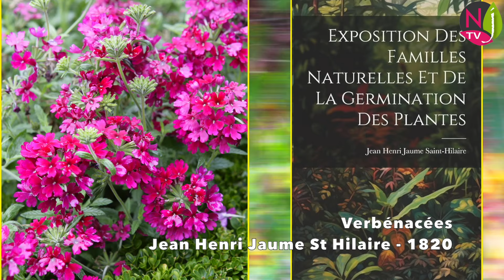VANILLIER DE CAYENNE, FLEUR BLEUE, BAIE D’OR, POUR LE SUD OU LA MAISON. Le Quotidien du Jardin N°409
NewsJardinTV, la chaîne 100 % passion pour les plantes, les jardins, la botanique, la nature et le jardinage, vous propose le numéro 409 de son émission « Le Quotidien du Jardin » réalisée par Nicole et Patrick Mioulane.
Sofia5587 nous pose la question suivante :
Je viens de passer quelques jours sur la Côte d’Azur où j’ai pu admirer de magnifiques arbustes à fleurs bleues dont je vous envoie une photo. Ces plantes m’intriguent, pourriez-vous leur consacrer une prochaine vidéo ?
Il s’agit d’un Duranta (29 espèces originaires d’Amérique tropicale et subtropicale, famille des Verbénacées).
On ne cultive guère que Duranta erecta, la durante de Plumier (on trouve parfois la plante sous le nom invalide Duranta plumieri), espèce qui a servi à Linné pour créer le genre et qui a été introduite dans de nombreux pays. On rencontre cette plante sous divers noms populaires : Baie de pigeon, Bois jambette, Durante rampante, Fleur du ciel, Goutte d’or, Poison macca, Rosée d’or, Vanillier de Cayenne, Vanillier marron.
Duranta erecta est un arbuste au port souple, légèrement retombant, ou plus rarement un petit arbre. De croissance rapide (50 cm par an, voire plus), il peut atteindre 6 m de haut et de large dans son habitat naturel (la moitié en culture chez nous).
Les spécimens matures possèdent sur leurs tiges des épines axillaires, qui sont souvent absentes sur les sujets plus jeunes.
Les feuilles persistantes (souvent semi-persistantes dans nos régions), opposées, sont vert clair, elliptiques à ovales, pointues, avec le bord dentelé. Elles mesurent jusqu'à 7 cm de long, et sont portées par un pétiole de 1,5 cm.
De mai à septembre, les fleurs bleu clair ou lavande, marginées de blanc, exhalent un léger parfum de vanille. Produites en grappes fréquemment recourbées ou pendantes d’environ 10 à 15 cm de long, elles s’épanouissent sur des tiges terminales et axillaires. Les fleurs, tubulaires à la base, s’ouvrent en 5 lobes arrondis, formant une corolle d’environ 1 cm de diamètre.
Les fleurs sont très attractives pour les papillons. Dans sa zone d’origine, le Duranta attire tout particulièrement : belle dame (Vanessa cardui), le papillon diurne le plus répandu dans le monde ; le monarque (Danaus plexippus), espèce américaine migratrice que l’on rencontre jusqu’en Europe ; la piéride des jardins (Phoebis sennae) qui est présent dans toute l’Amérique et Agraulis vanillae qui vit dans les régions chaudes d’Amérique et aux Antilles.
Le fruit est une petite drupe charnue globuleuse, jaune ou orange, d’environ 1 cm de diamètre, qui contient plusieurs graines (en moyenne 8). La fructification persiste longtemps sur la plante et il est courant d’observer en même temps fleurs et fruits sur le même sujet, ce qui crée un superbe contraste de couleurs.
Les cultivars que nous aimons :
• ‘Alba’, aux fleurs blanches bien parfumées
• ‘Gold Mound’, port compact, au feuillage entièrement jaune d’or (1 m)
• ‘Geisha Girl’, à fleurs violet mauve aux bords ondulés blancs, fruits jaune pâle est identique à ‘Sapphire Showers’
• ‘Variegata’ aux feuilles vert clair panaché de jaune-crème, fleurs bleu clair vigoureux (de 3 à 6 m)
Cultivez le Duranta dans un sol légèrement acide de préférence, qui reste sec en hiver ; exposition soleil non brûlant ou mi-ombre. En pot un mélange de terreau et de terre de jardin légère conviendra parfaitement.
Sa faible rusticité : - 4 °C, le fait réserver aux jardins abrités du littoral méditerranéen, en privilégiant une situation palissée sur un mur bien exposé. Toutefois, Duranta erecta réussit bien en pot et peut faire une très belle plante d’intérieur que l’on taillera assez sévèrement chaque année à la fin de l’hiver. Dans les pays tropicaux, on en fait couramment des haies. On peut également le former en bonsaï car il supporte fort bien la taille.
Les feuilles et les baies immatures de Duranta erecta sont toxiques. Il a été confirmé que des chiens et des chats sont morts après en avoir ingéré. À l’inverse, nombre d’oiseaux consomment les fruits sans effets nocifs et contribuent à la dissémination des graines.
Dans le fruit, l'alcaloïde isoquinoline (mortel pour les insectes) et des monoterpènes ont été isolés, ce qui fait utiliser le Duranta en Asie du sud-est pour supprimer les larves des moustiques dans les bassins d'agréments
Duranta erecta est considéré comme une espèce envahissante en Australie, en Asie du Sud, en Chine, en Afrique du Sud, à Hawaï, aux Fidji et en Polynésie française.

Merci d’avoir suivi notre émission journalière. Nous espérons que ce court intermède vidéo vous aura intéressé et que vous aurez passé d’agréables moments en notre compagnie. Nous vous donnons rendez-vous chaque soir à partir de 19 heures pour une nouvelle émission : « LE QUOTIDIEN DU JARDIN ». C’est sur NewsJardinTV et nulle part ailleurs !
Dans le numéro 410, nous répondrons à la question suivante :
Pourriez-vous consacrer l’une de vos si intéressantes vidéos à l’hortensia à feuilles de chêne, j’adore cet arbuste…